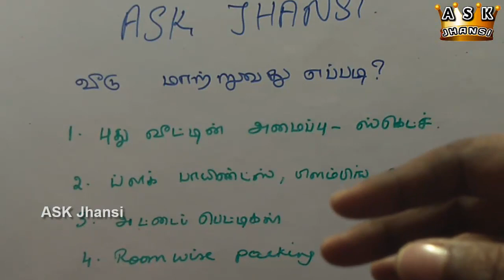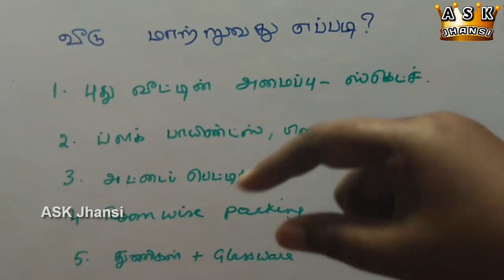எப்படி சுலபமாக வீடு மாற்றுவது ? How to Shift House Easily ? Packing and Moving Tips